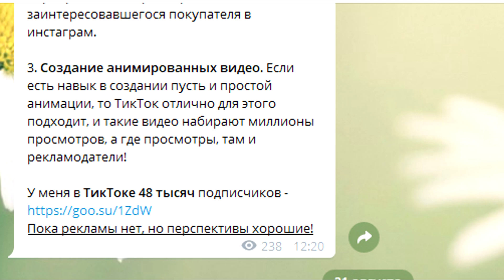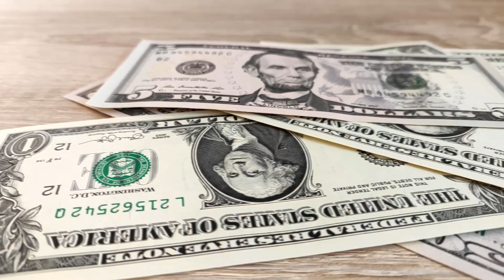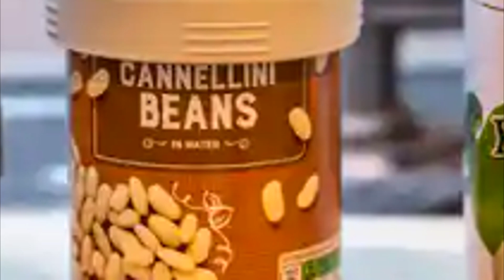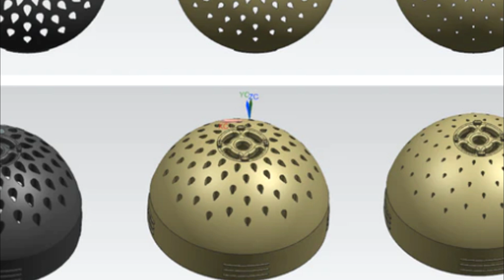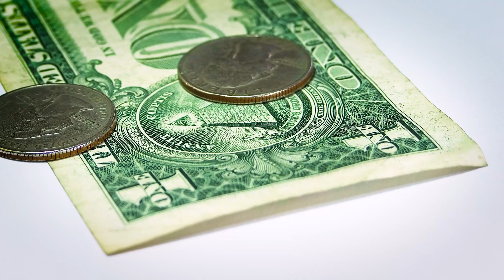Топ-3 Выстреливших с нуля бизнес идей! Бизнес с нуля! Бизнес стартапы!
Для того чтобы запустить бизнес идеи, не нужно миллионов и производственных цехов. Достаточно обратить внимание на бизнес стартапы, которые приведены в видео. Они показывают, как открыть бизнес с нуля, используя бизнес идеи 2020! Простые бизнес стартапы могут быть прибыльными и невероятно простыми в производстве, так что открыть бизнес может каждый!